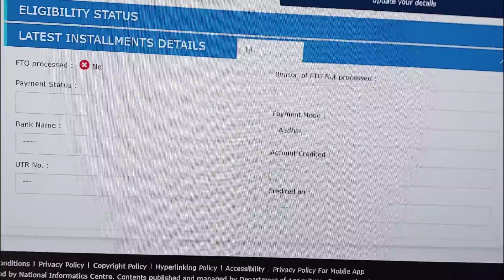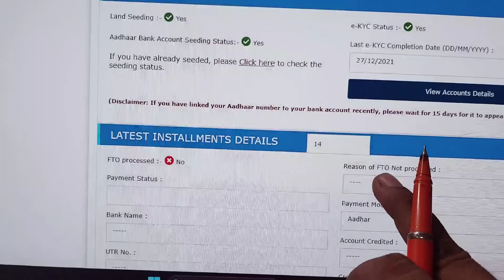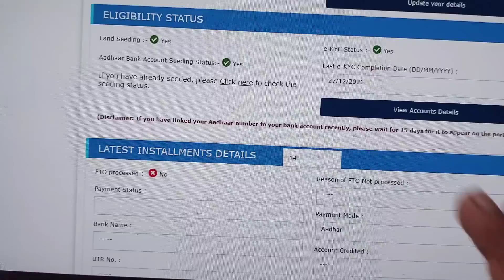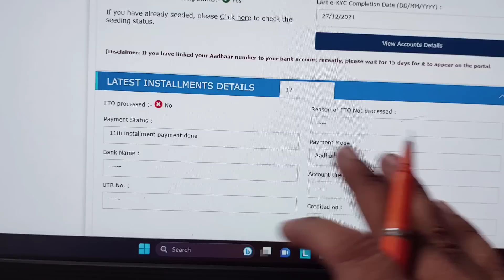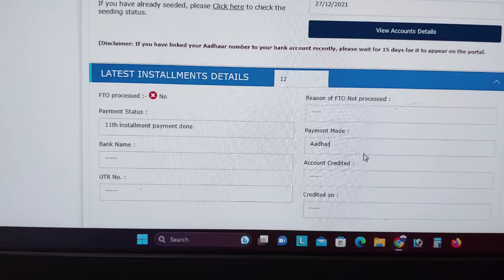FTO Processed-No To Yes Kaise Kare PM Kisan Yojana | PM Kisan Payment Not Received 14th Installment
Pm Kisan Fto Not Processed ! Pm Kisan Fto Processed NO ❌ का मिल गया इलाज ऐसे होगा Fto Processed YES✅

topic Covered 👇

Pm kisan 14 kist release date Change
14th installment of Pm Kisan
pm kisan
pm kisan money recevied without investmentpm kisan 14th installment
pm kisan 14 Kist kab ayegi
pm kisan earning
pm kisan NpCi link kaise kare
pm kisan ekyc kaise kare
beneficiary status update
pm kisan 14th installment release
pm kisan live
payment processed pm kisan
 payment processed ka matlab kya hota hai
pm kisan payment processed but not received
pm kisan payment kaise check kare
Pm kisan india post payment bank
Pm kisan ippb Account
Pm kisan ippb
Pm kisan 14th installment Payment not Received ippb bank
pm kisan payment processed ka kya matlab hota hai
pm kisan fto processed no ka kya matlab hota hai
pm kisan fto processed yes kaise kare
pm kisan fto Yes

pmkisan14 installment

PM Kisan सब कुछ Ok है - FTO Processed -No ❌ ll 27 27 जुलाई पैसा आएगा की नहीं 💰

Your Queries 👇
pradhan mantri kisan samman nidhi yojana ka paisa kaise check kare,
pm kisan latest update today,
PM Kisan सब कुछ Ok है - FTO Processed -No ❌ ,
27 27 जुलाई पैसा आएगा की नहीं 💰,
Hindi info

More keywords 👇
pm kisan 14 kist kis kis kisano ko milega,
pm kisan ke rupaye kab aaenge,
pm kisan ka labh kab milega,
kisano ki kist kab aaegi,
kisano ki kist kab aayegi,
pm kisan ki kist kab milegi,
pm kisan ki kist kab milega,
pm kisan ke 2000 rupaye kab aaenge,
pm kisan ki kist kab dalegi,
kisano ko kab milega paisa,
pm kisan ki 13 kist kab aayegi,
pm kisan ki rashi kab dalegi,
pm kisan ki 13 kist kab aaegi,
pm kisan ki kist nahin i,
kisano ko 2000 wali kist kab aaegi,
kisan bhaiyon ki kist kab aaegi,
pm kisan ki 13 kist kab aayegi 2022,
pm kisan ka kis kab aaega,
kisano ki agli kist kab aayegi,
pm kisan ka paisa milega ya nahin,
pm kisan ka rupya kab aaega